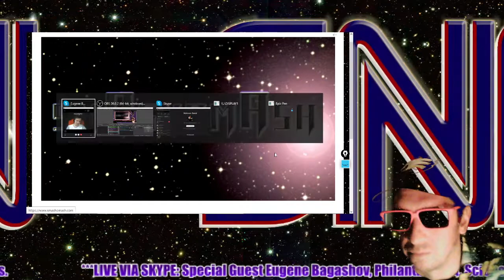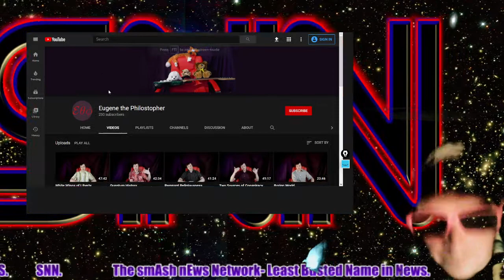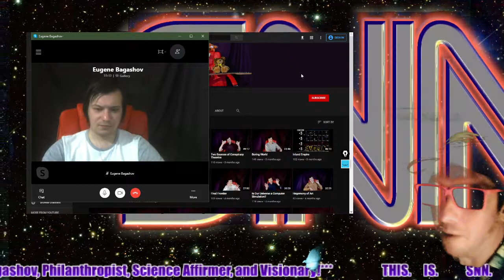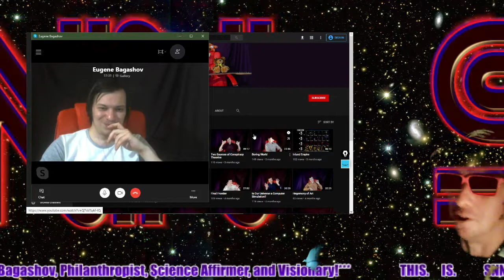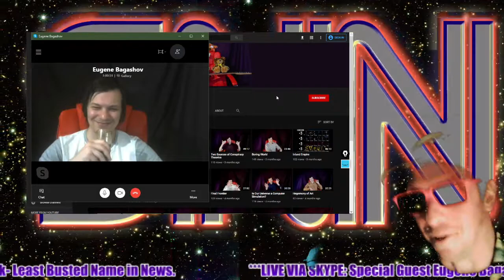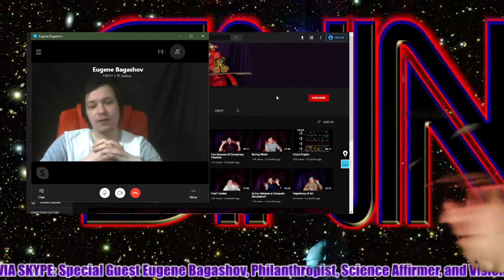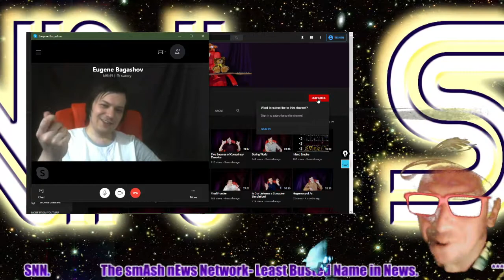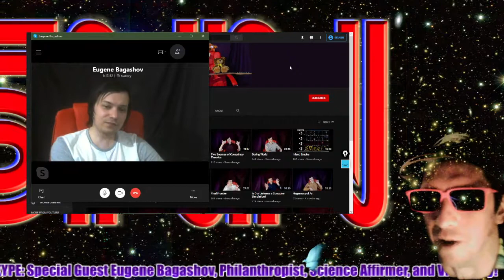Terms Defined | Featuring Guest Host Eugene Bagashov- Science Blasphemy! Belarus! Politics!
smAsh stOre (more products already added!)

(regularly updated/ thanks, smAsh stAff 💛)